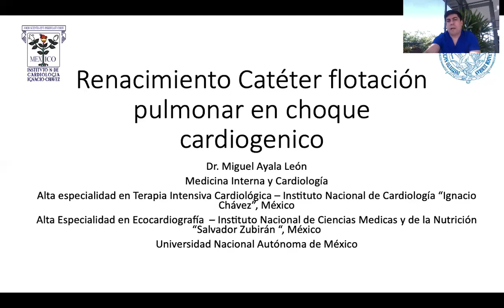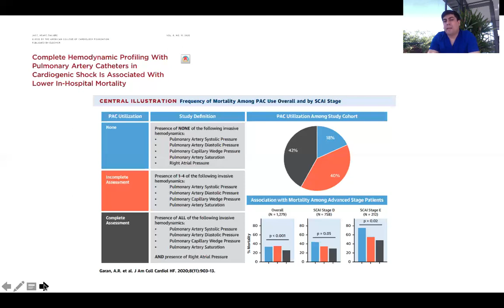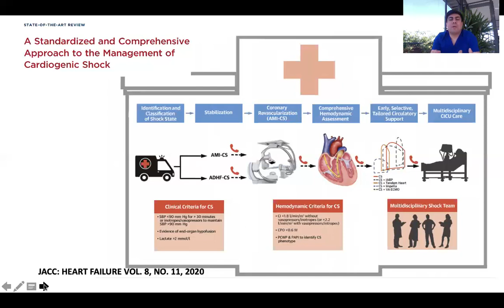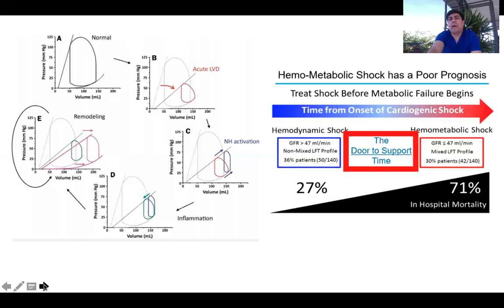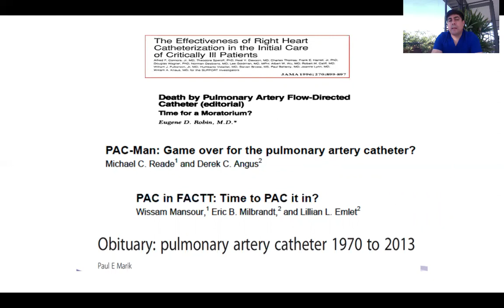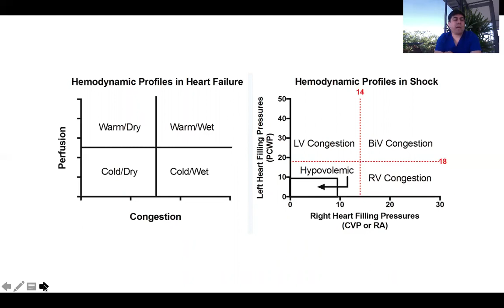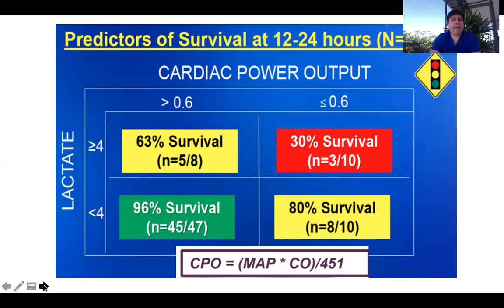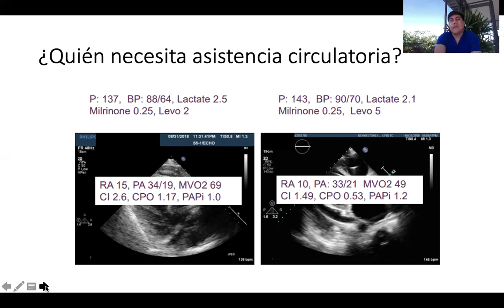RENACIMIENTO DEL CATETER DE FLOTACION Dr Miguel Ayala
PONENCIA DEL XIV CONGRESO NACIONAL DE CARDIOLOGIA ASCANI 2020